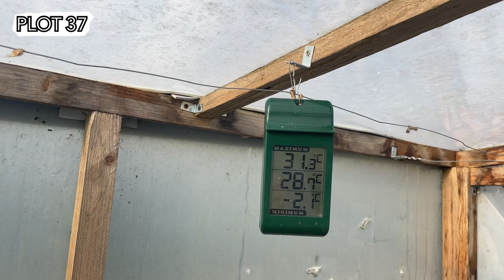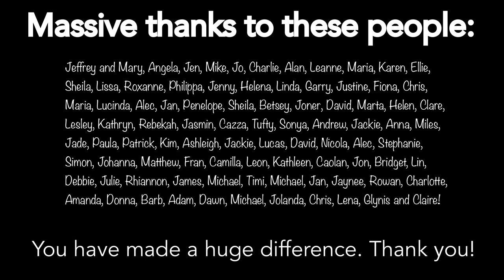#97 February Carrots and surprise Parsnips, Moving the Compost and Potting up Chillies || Plot 37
February. Winter harvest! Carrots, Parsnips, Leeks and Bean Tops. There is still loads going on in the allotment garden at this time of year. And lots of bigger garden jobs to be getting on with - like finally moving the compost bins! Also potting up the first of the chilli plants into bigger pots.
Its a busy week on the allotment and the Chickens are loving the sunny weather!

By joining my Patreon you'll be helping me to keep creating these videos and I will be eternally grateful - and you will be thanked in the video and in the end credits.

|| ALLOTMENT KIT:
Steel Mesh

|| VIDEO GEAR USED:
I film everything on my iPhone with the aid of these tools:
My Gimbal (stabiliser)
My Gooseneck Clamp
Back up Battery (This thing is a LIFE SAVER)

I would never promote a product or company that I don't use myself and know to be fantastic.

MISSION STATEMENT:
To share the love of growing your own food across the ethernet!